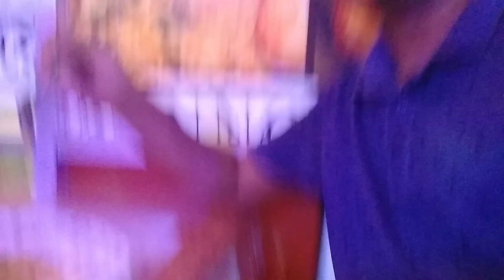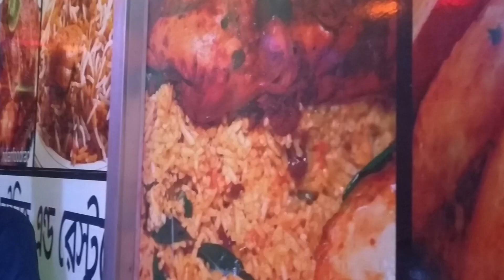Fried rice and chicken fry eating with friends in a restaurant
We are eating delicious fried chicken and chicken fry in a restaurant. Dish was so good we like it's taste.